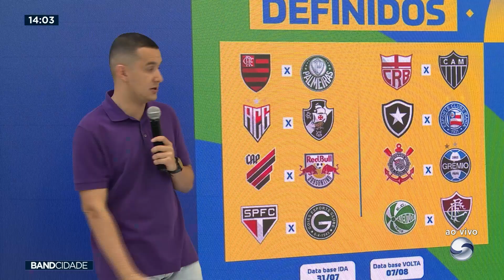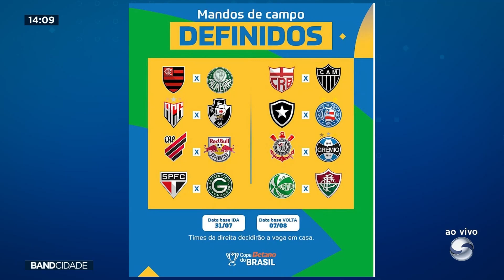Bloco 04 - Band Cidade Interior | 19.07.2024